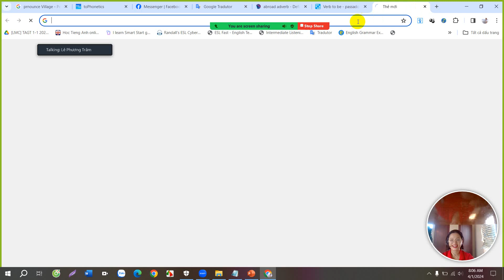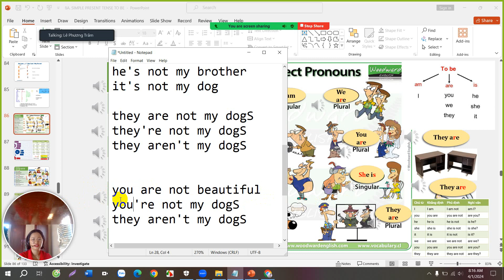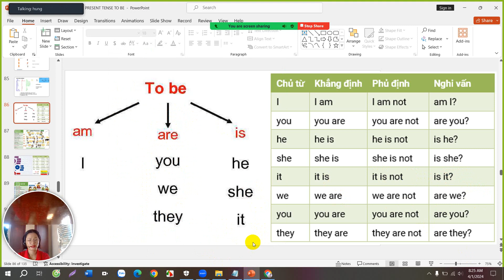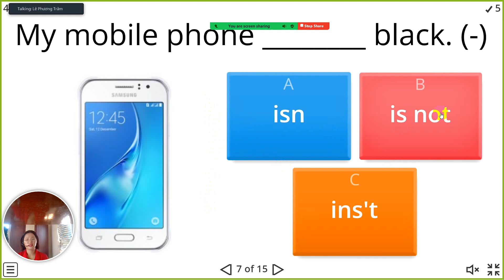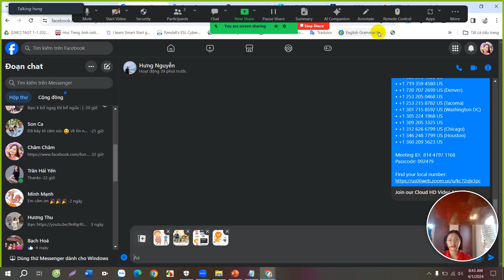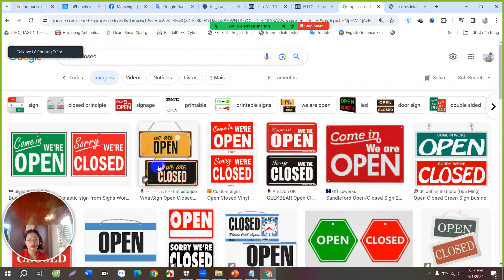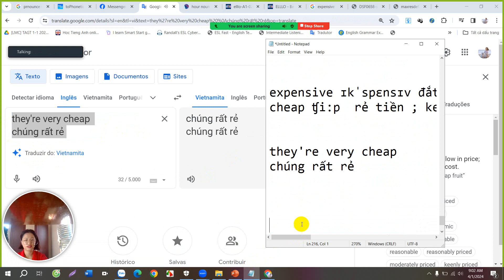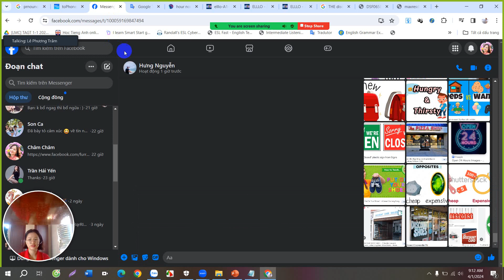SPEAK NOW 1 - HIỆN TẠI ĐƠN - PRESENT SIMPLE TO BE PART 2 - TIẾNG ANH GIAO TIẾP CĂN BẢN ❤️❤️❤️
❤️ ❤️ ❤️ Hi, đăng kí học tiếng Anh 1 kèm 1 tùy nhu cầu, tiếng Anh trẻ em, Smart Starter, tiếng Anh Tiểu học, luyện thì Starters, Movers, Flyers, KET, PET, tiếng Anh Trung học, Đại học, Căn bản, Giao tiếp, Kinh doanh, Nails, Pilates, TOEIC,  ... từ Starter đến Upper Intermediate  cùng mình tại :